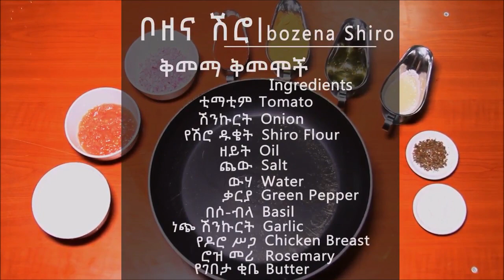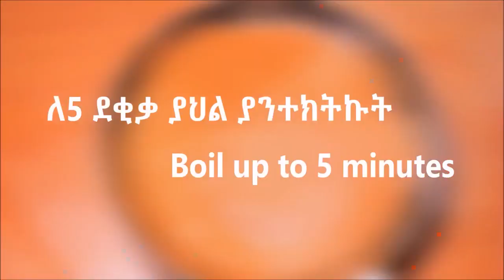How to make an amazing Ethiopian Bozena Shiro Wet with Chicken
ፆሙም ተፈቶ የሽሮ አምሮቶ ካልወጣሎት ቦዘና ሽሮን በዶሮ ሥጋ እንዴት በቀላሉ ማዘጋጅት እንደሚችሉ እናሳይዎ!! Gather with friends and family over the flavors of Ethiopian Bozena Shiro Wet(with chicken breast); but first learn how to make it with in 2min.